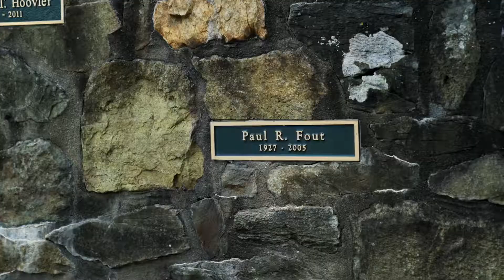Middleburg Spring Races 2020 | Interview with Turner Reuter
Interview with Turner Reuter - Middleburg Spring Races Vice President and Trustee.